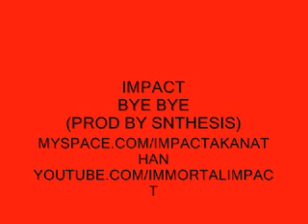IMPACT - BYE BYE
I KNOW ALOT OF MY PEOPLE CAN RELATE TO THIS TRACK HERE..!